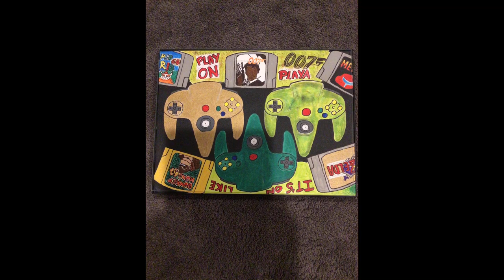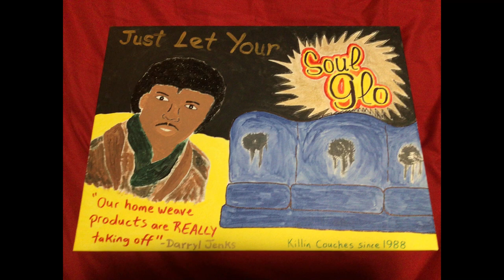Intro to Menace Rodman Paintings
Small sample of paintings completed over the last couple of months. New Hobby.